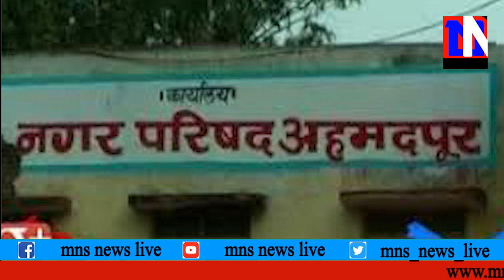लातूर जिला अहमदपुर नगरपालिका नगरसेवक ने प्रशाशन को फसाया